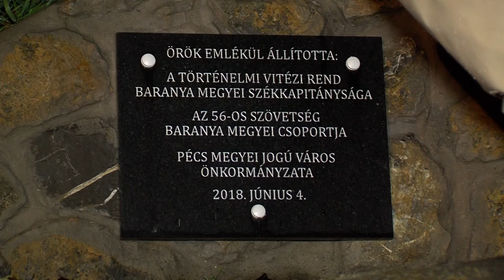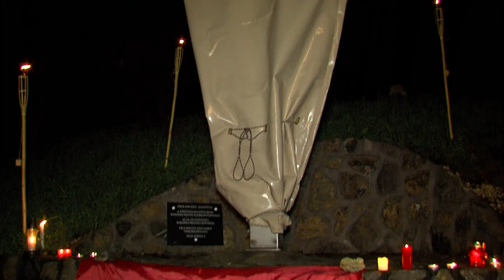2004. december 5-e nehezen felejthető traumát jelentett a magyar nemzetpolitikában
2004. december 5-e nehezen felejthető traumát jelentett a magyar nemzetpolitikában

A külhoni magyarok kettős állampolgárságáról szóló és eredményét tekintve érvénytelen népszavazásról van szó. A Fidesz azonban kiállt a külhoni magyarok mellett. A kettős állampolgárság bevezetésével lezárult a népszavazás tragikus emléke. A 17 évvel ezelőtt történtekre fáklyás megemlékezést tartott a Pécsi Polgári Közösség a Trianon keresztnél.